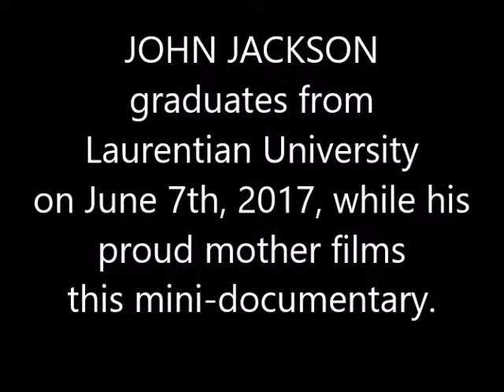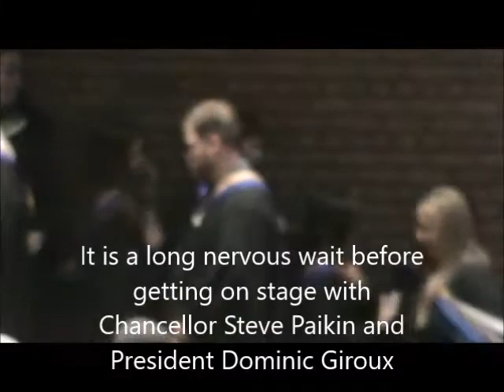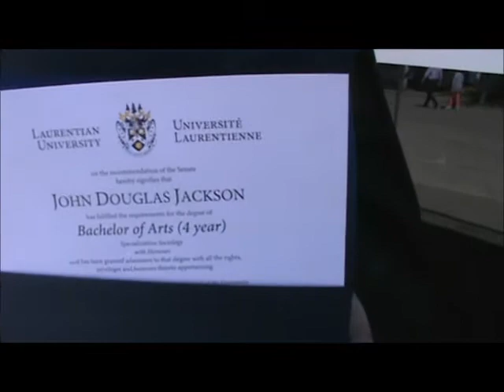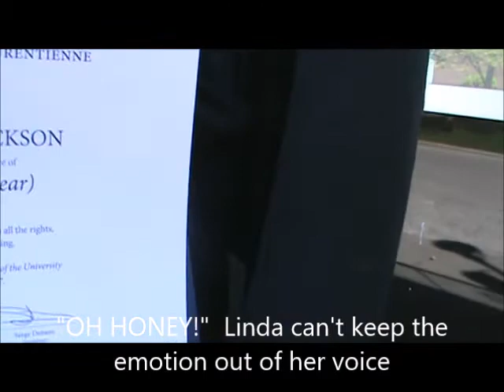JOHN JACKSON GRADUATES AND HIS MOTHER FILMS IT!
It was an emotional day on June 7th, 2017, when John Jackson graduated from Laurentian University at its Georgian College campus in Barrie.  Receiving his Honours degree in Sociological Research marked the end of an incredible journey that began at Glen Orchard Public School outside Bala many years ago.  Years after he started it was learned that John had learning disabilities associated with mild cerebral palsy.  Thanks to the help of caring teachers he graduated on the honour roll from high school but still required help from the world-renowned Arrowsmith School in Toronto to develop his learning skills.  He was on the Dean's List for his last two years in his Laurentian studies. The family turned the graduation day into a mini-documentary that is just over nine minutes.  It is impossible to watch without a lump in your throat.  You will also marvel at the role that TVO news host icon Steve Paikin plays during the graduation ceremony.  Have fun watching.  Proud mother Linda Jackson-Hutton did the videotaping and stepdad Jack Hutton added his editing skills.  Long-time family friend Ethel Snow Allee joined us at the graduation ceremony as our cheerleader.